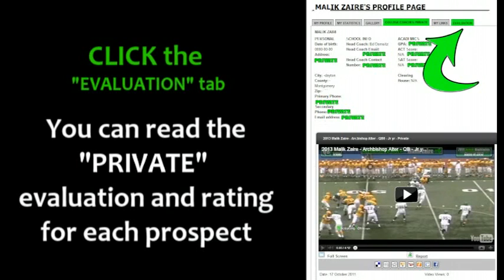2013 Mykel Traylor-Bennett - Reynoldsburg - Jr yr - WR10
Class of 2013 Mykel Traylor-Bennett - Reynoldsburg High School - Jr yr - WR10 - Football Highlights